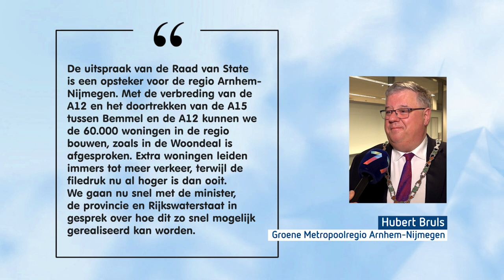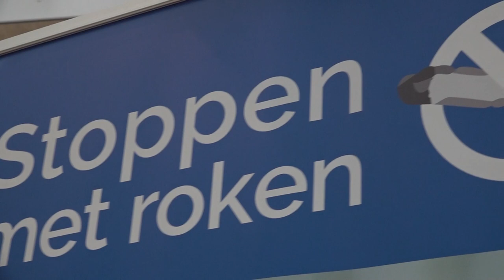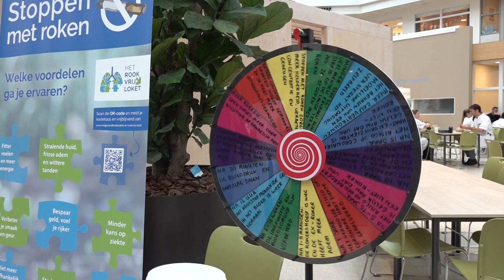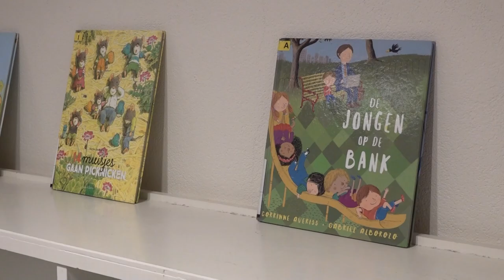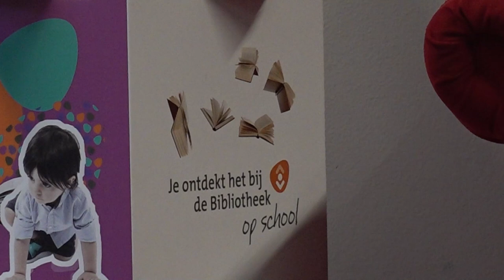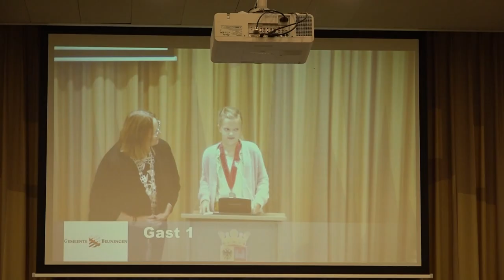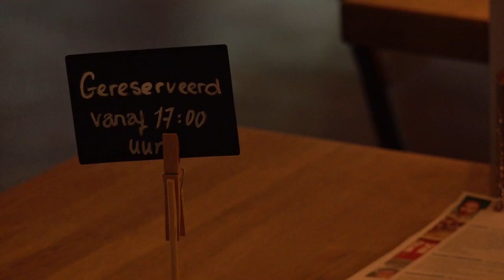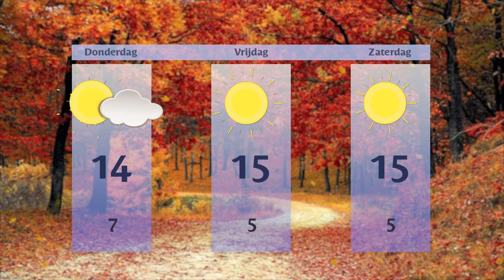Woensdag 2 oktober 2024 || RN7 REGIONIEUWS